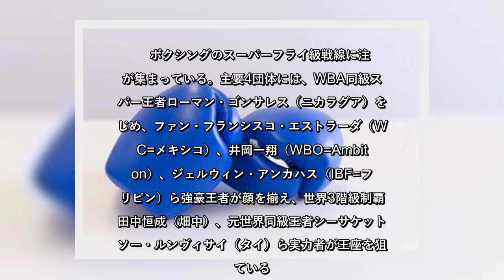✅ ドネアVSロマゴン戦の行方は... WBC指名試合「指令」でスーパーフライ級ますます混沌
✍     ボクシングのスーパーフライ級戦線に注目が集まっている。主要4団体には、WBA同級スーパー王者ローマン・ゴンサレス（ニカラグア）をはじめ、ファン・フランシスコ・エストラーダ（WBC=メキシコ）、井岡一翔（WBO=Ambition）、ジェルウィン・アンカハス（IBF=フィリピン）ら強豪王者が顔を揃え、世界3階級制覇の田中恒成（畑中）、元世界同級王者シーサケット・ソー・ルンヴィサイ（タイ）ら実力者が王座を狙っている。   画像はイメージ   WBC交渉期間は11月30日まで     このスーパーフライ級戦線に「参戦」する構えを見せているのが、世界5階級制覇のノニト・ドネア（フィリピン）だ。ドネアは2020年12月12日にWBC世界バンタム級王者ノルディーヌ・ウバーリ（フランス）に挑戦する予定だが、タイトル戦後は階級をひとつ下げてスーパーフライ級のリングに上がることを希望しており、WBAスーパー王者であるゴンサレスをターゲットとしている。     ドネアとゴンザレスのビッグマッチが実現すれば、世界のボクシングファンの注目を集めることは必至だ。ただ、ゴンサレスはWBC王者エストラーダとの王座統一戦を熱望しており、エストラーダもゴンサレス戦を望んでいる。ゴンサレス、エストラーダともに100万ドル（約1億円）以上のファイトマネーを求めており、こちらも実現すれば大きな話題を呼ぶことになるだろう。     ゴンサレスとエストラーダによる王座統一戦が実現へ向けて動き出そうとしているなかWBCが11月4日、エストラーダに対して指名試合の指令を下した。対戦相手は同級1位シーサケットで、両陣営による交渉期間は11月30日までとされ、この期間中に交渉がまとまらなければ、12月1日にWBCの本部があるメキシコで入札が行われる予定だ。両者は過去に2度拳を交えており、試合が決まれば3度目の対戦となる。  WBC   ゴンサレス戦   田中恒成   ...